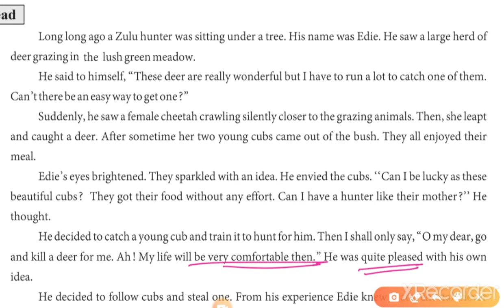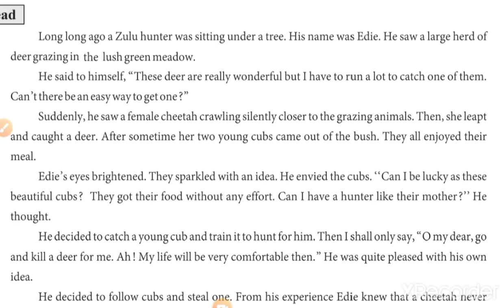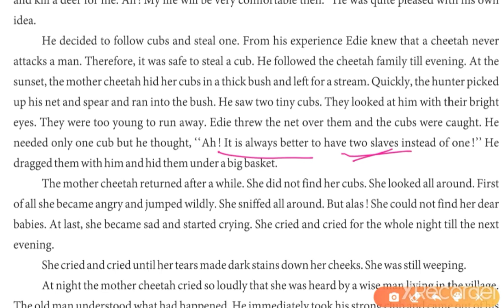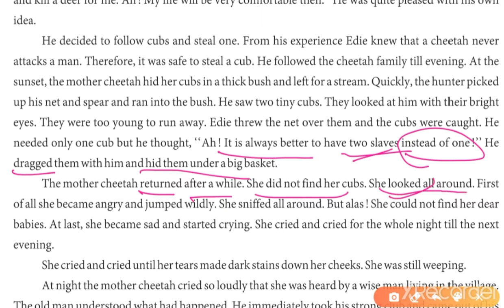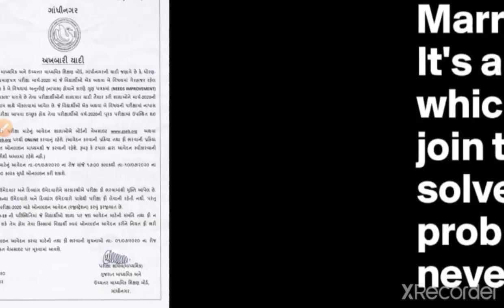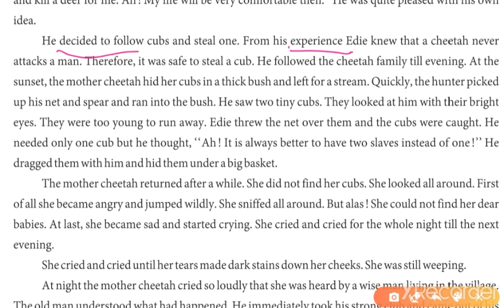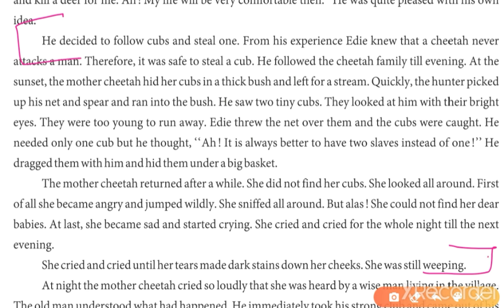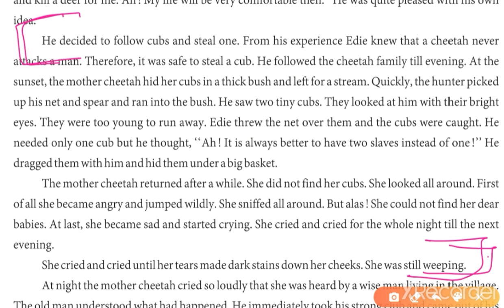Standard 9| English | unit 1 | part 2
Cheetah's Tears